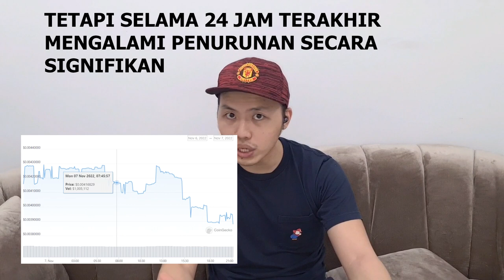MASA DEPAN TRANSAKSI CRYPTO ADA DI KOIN KASPA ? TRANSAKSI SUPER CEPAT (YUK KENAL KASPA)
shoutout buat abang @UlasanTrend , kulik kaspa ini seru banget. Tapi apa cocok buat miners ?